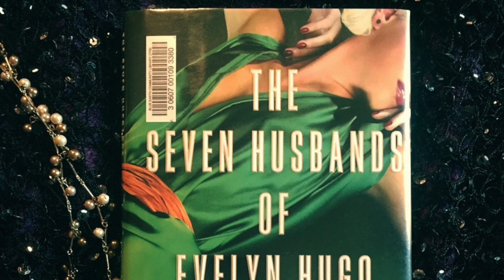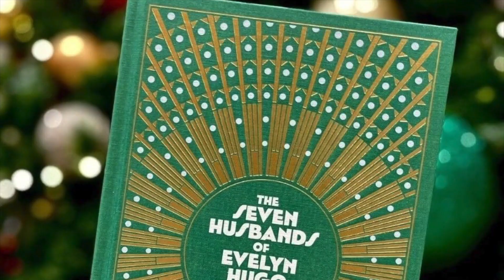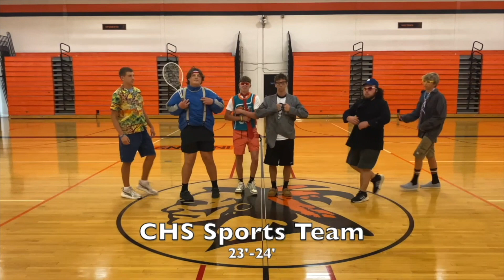Friday, March 1st